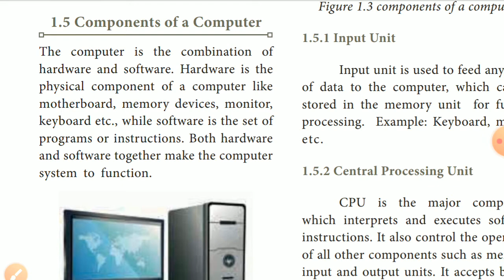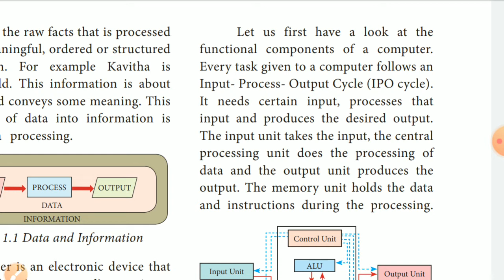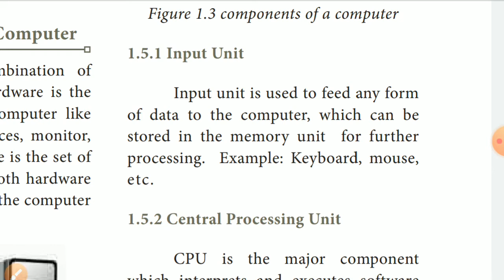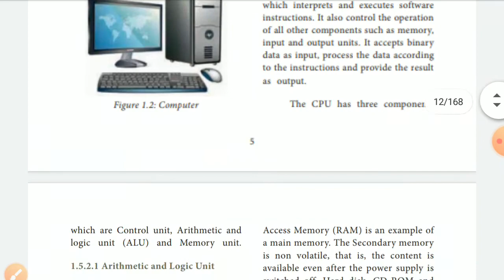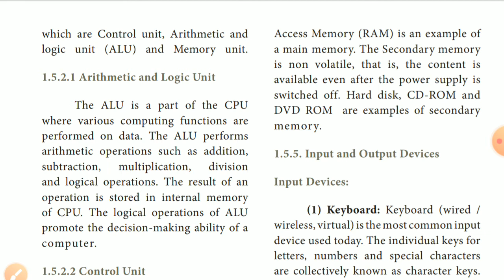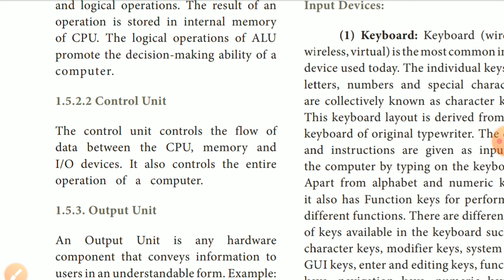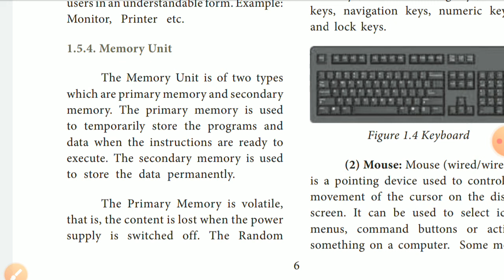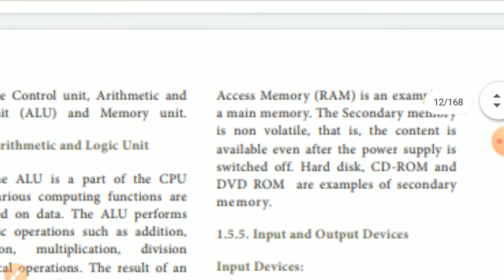11th Unit 1 Computer science/computer application group (Components of computer Full explanation)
neet/jipmer/aiims biology notes with onewords- reproduction 2

10th science unit 12 part 1
10th science unit 12 part 2
10th science unit 12 part 3
10th science unit 12 part 4
10th science unit 12 part 5